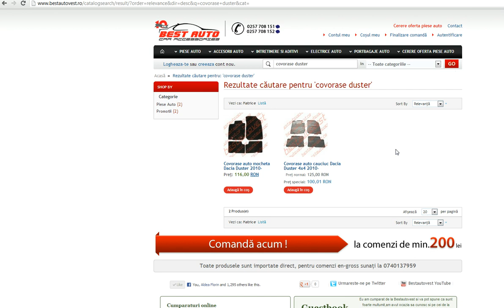Presuri cauciuc Dacia Duster, presuri auto Dacia Duster